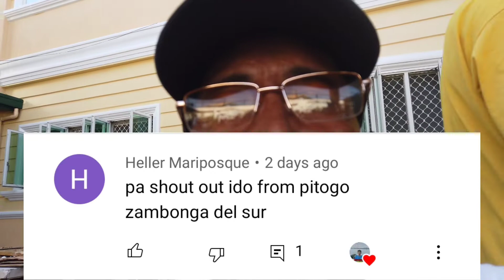#122 vlog || Nag Luto kami sa Bahay ng Amo Namin mga idol